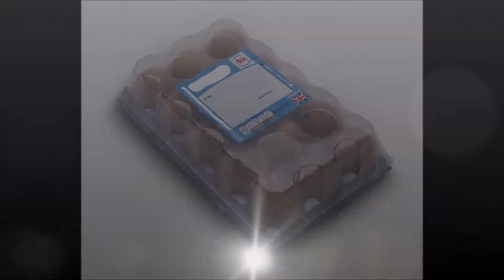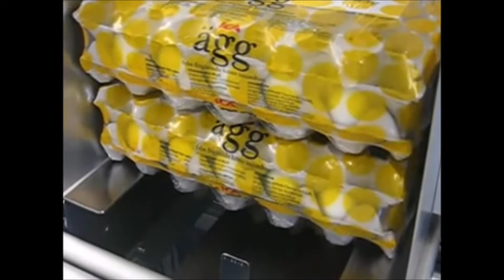ADPAK shrink wrapping boxes of eggs compilation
Adpak have supplied many companies throughout the UK with machines to pack eggs in 6, 12 or 24, 48 packs